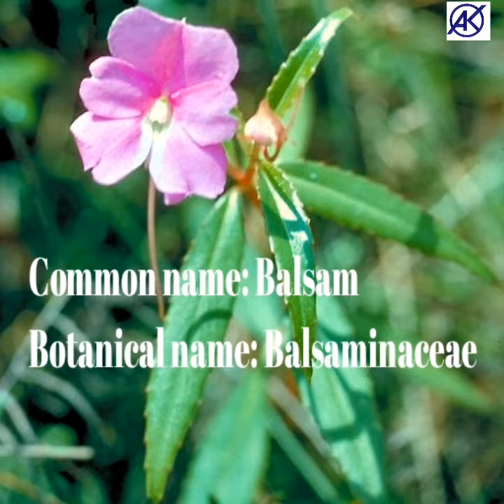10 Botanical names of flowers Part 1